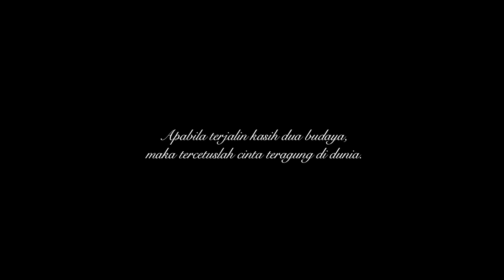Hanaa & Helmi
Pertembungan Dua Budaya Melahirkan Cinta Yang Teragung Di Dunia.
Majlis Persandingan dan Perkahwinan Hanaa & Helmi pada 15 September 2012.
Semoga Allah merahmati perkahwinan mereka dengan kasih sayang, kebahagiaan, kemewahan dan anak-anak yang beriman.